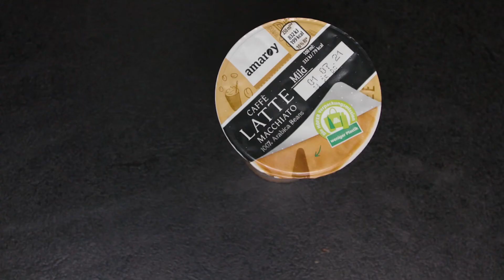Embalaža na HOFER misiji: Zmanjšaj. Ponovno uporabi. Recikliraj.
Pri HOFERju se zavedamo problematike odpadne embalaže, zato smo se v okviru trajnostne iniciative Danes za jutri ter projekta Embalaža na HOFER misiji: Zmanjšaj. Ponovno uporabi. Recikliraj. strateško podali v boj proti odpadni embalaži na treh ravneh ravnanja z odpadki. Zadali smo si cilja, da bo do konca leta 2025 vsa embalaža izdelkov lastnih blagovnih znamk v celotni primerna za recikliranje, celotna količina njihove embalaže pa bo manjša za 15 odstotkov. Več na